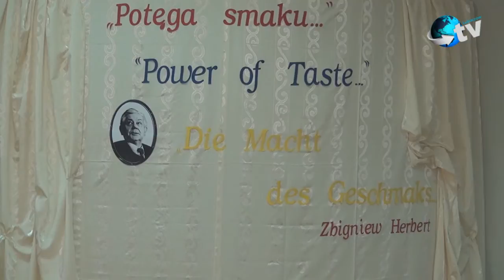"Looking for talents" czyli recytowanie Herberta w Zespole Szkół w Oleszycach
3.grudnia Zespół Szkół w Oleszycach zorganizował II powiatowy konkurs recytatorski "Looking for talents". Tematem przewodnim były utwory Zbigniewa Herberta.